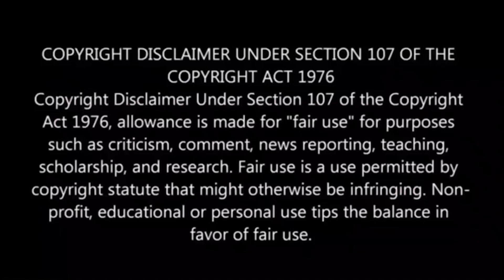🔥AZEEM யாருன்னு இன்னைக்கு தெரிய போகுது !!🔥BIGG BOSS TAMIL PROMO TROLL EPISODE 76🔥Shafi Zone